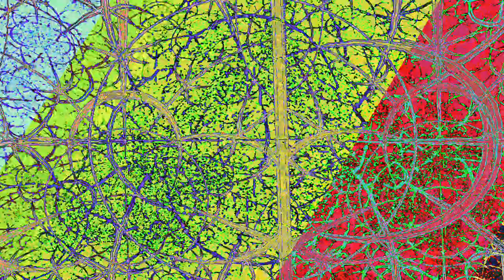[EPILEPSY WARNING] Movie 23 07 02 21h11m29s